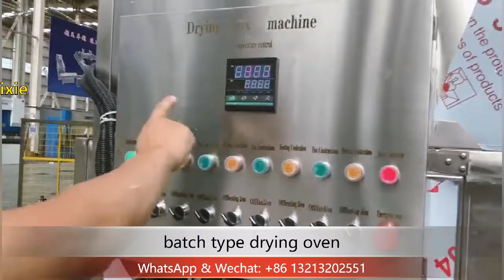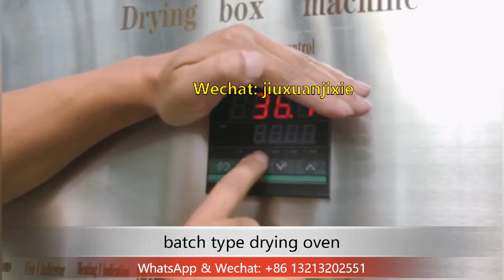batch type electric drying oven dryer testing with mushroom carrot apple potato ginger lemon slices